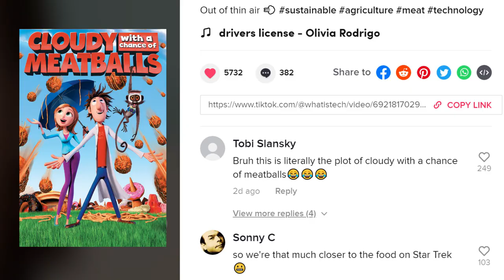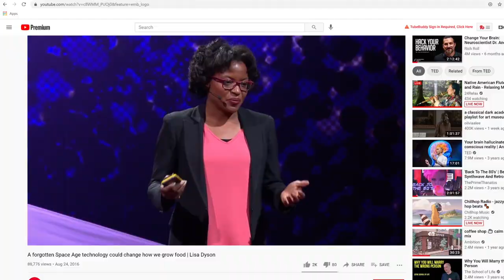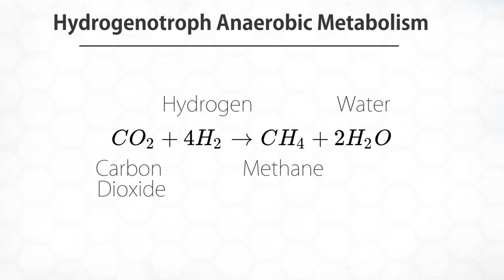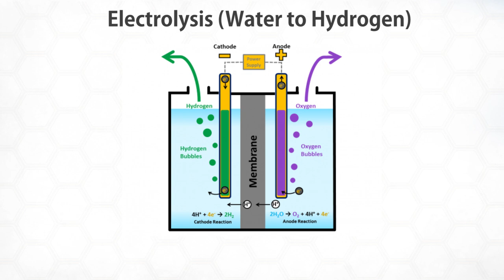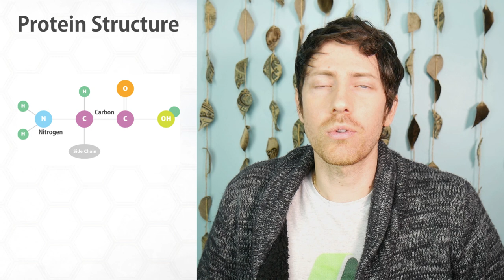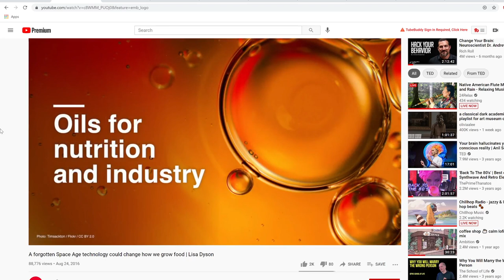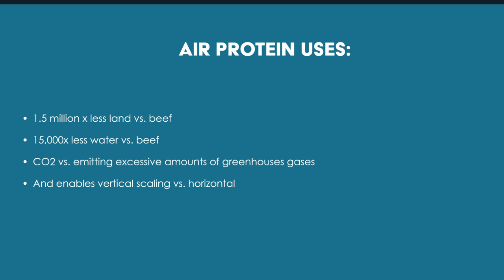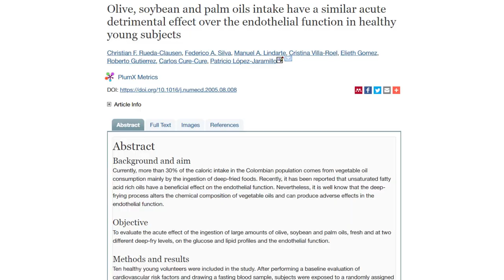Meat from Air?! The Science Behind This New Protein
New start-up Air Protein uses NASA technology to make vegan meat from rarely utilized microorganisms. This covers how it works and my thoughts on its role in the future, if it's healthy or not, and more.